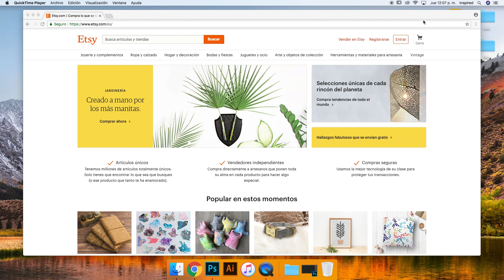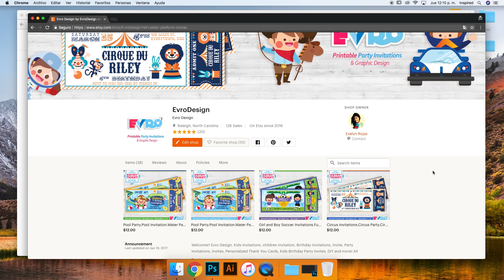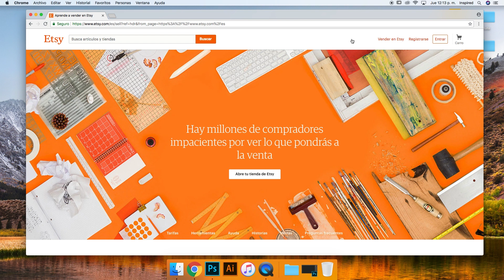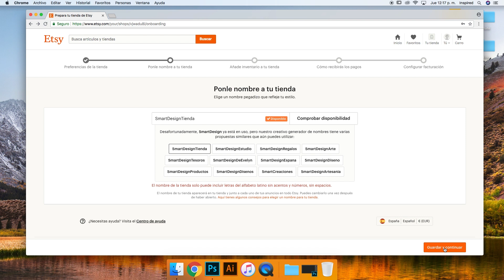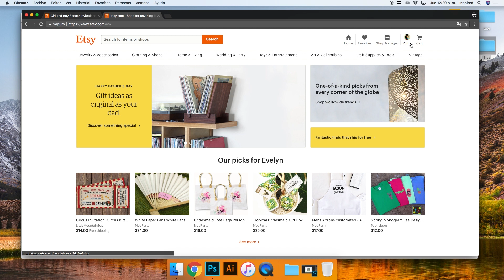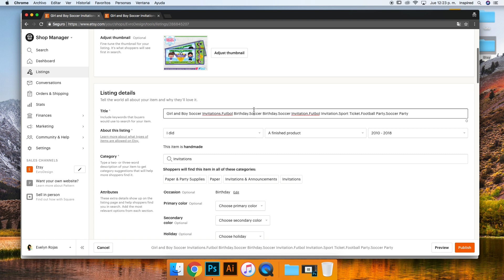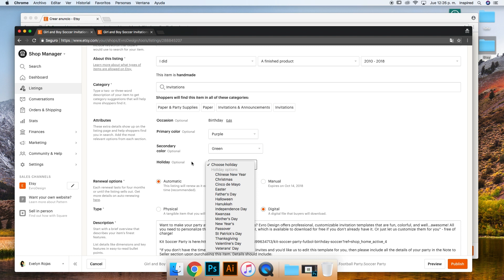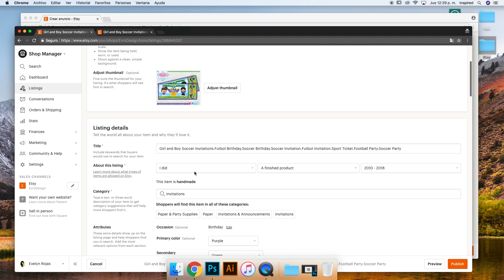Cómo Abrir Una Tienda en Etsy y Vender Mis Diseños - Parte 1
ABRE TU PROPIA TIENDA EN ETSY Y EMPIEZA A VENDER TUS DISEÑOS!

En este tutorial veremos paso a paso como abrir una tienda en Etsy, también hablaremos de lo que puedes empezar a vender en tu tienda y cómo personalizarla.